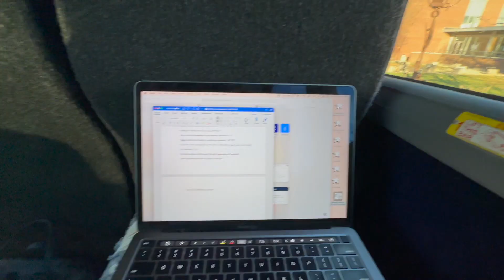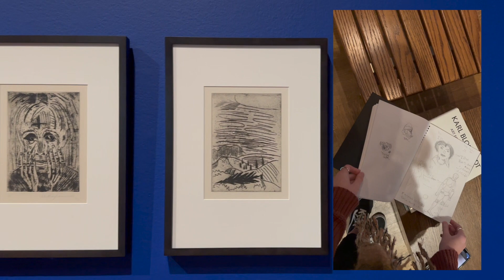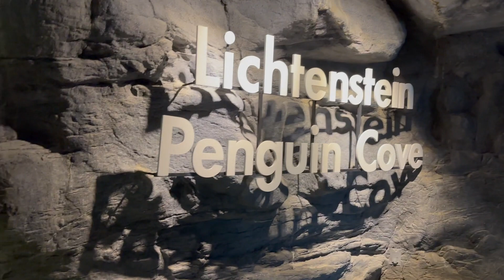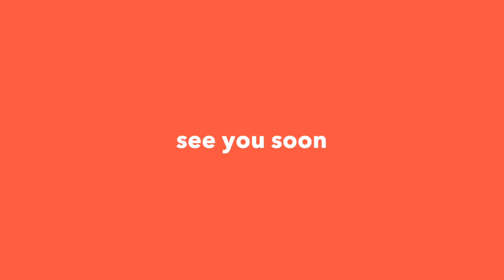DITL: FIELD TRIP EDITION | St. Louis Art Museum & Zoo!! | FAA @ UIUC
Hi ya'll!

I had such a blast on this field trip, we were able to spend some time at the zoo which was SUCH a fun break from all of the art. I had never been to this museum before, so it was very fun to check everything out for the first time. I saw mummy toes!! That was pretty creepy, but I was obsessed with Ancient Egypt as a kid so I totally checked a bucket list item after seeing those old toes 😎😉

xoxo
Meredith

IG meredithislope
TikTok, Pinterest, LTK (Outfit Details)
meredithhislope